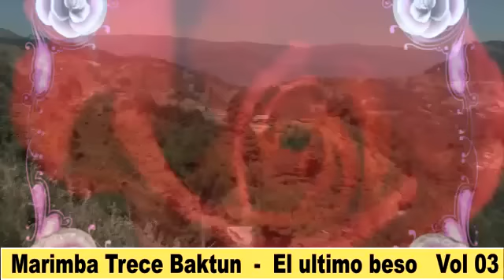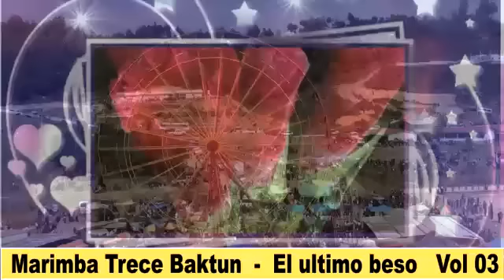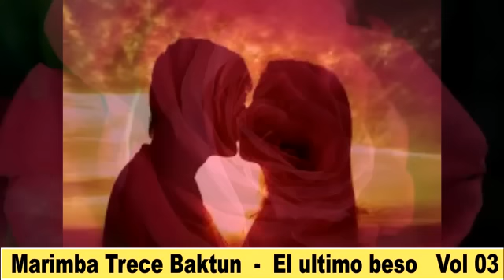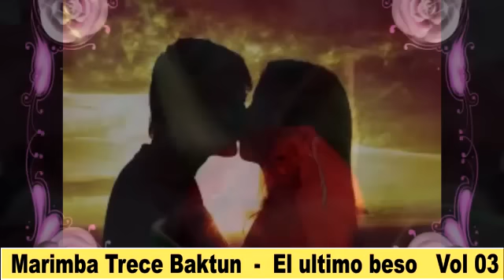Trece Baktun - El ultimo beso x Elijio Diego nuevo 2015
Es el nombre del álbum de sones en el volumen 3 de la Marimba Trece Baktun. Descargar versión original